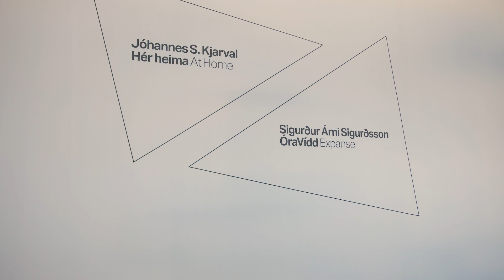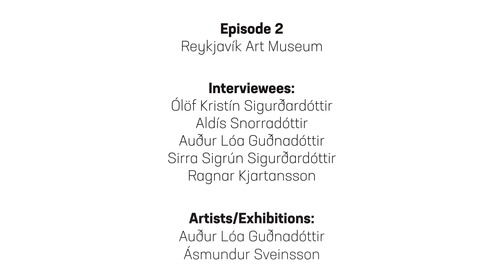Creative Series Episode Two: Contemporary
In the second episode of our creative series, Reykjavík Art Museum Director,  Ólöf K. Sigurðardóttir, provides audiences with a glimpse into the future of Icelandic art. Join Sigurðardóttir to learn more about contemporary Icelandic art  and the up and coming artists in the Icelandic art scene.